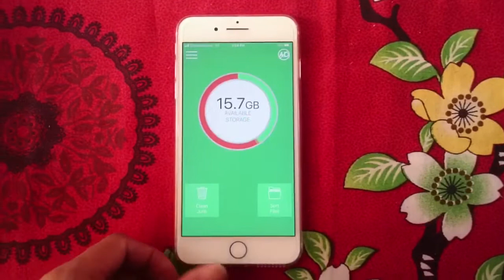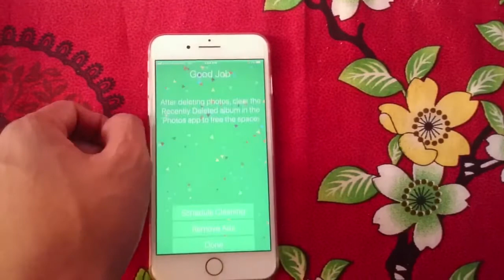How to clean junk files from iPhone 📱 [ Bangla]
Magic Cleaner

How to clean junk files from iphone. It will save your iphone's memory and get more memory space.